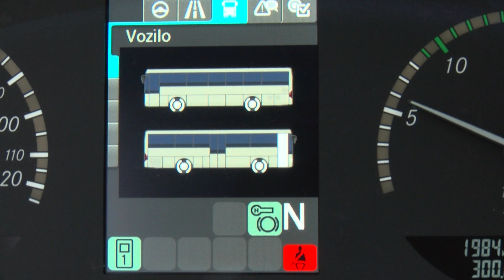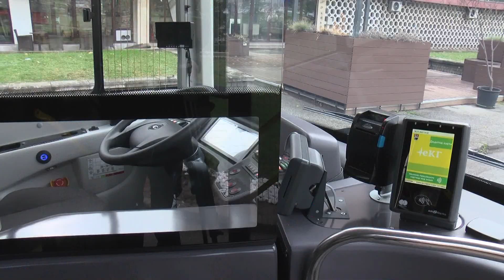Novi autobusi od 1. decembra na kragujevačkim ulicama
Građane Kragujevca, koji koriste javni prevoz, od 1. decembra prevoziće autobusi Autosaobraćajnog preduzeća „Strela“ iz Obrenovca.